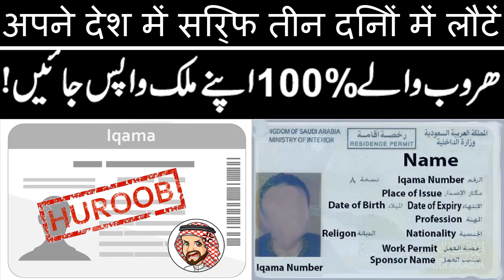Good News For Remove Person In Saudi Arabia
Welcome to My Sakhawatali Tv. Subscribe This Channel For App, Software, Gadgets Review, Android And Computer Tips And Tricks. where you will find technological information tips & trick in urdu and Hindi, New Video is Posted Everyday.